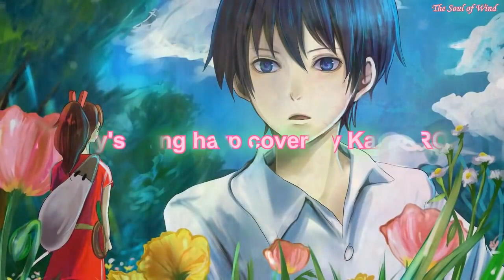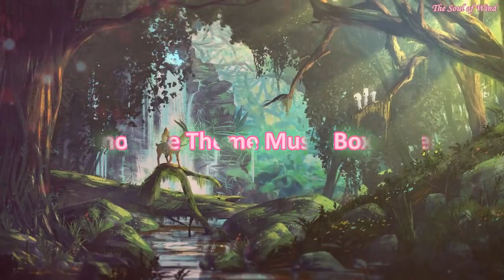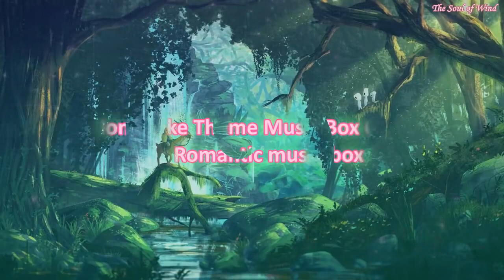1 hora de música relajante de Studio Ghibli para estudiar y dormir 【BGM】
1 hora de música relajante de Studio Ghibli para estudiar y dormir 【BGM】

-meyamusicstudio (hay partituras en WeChat)
- @ 董 敏 笛子
- @ meya_dong

-https: //goo.gl/OB0DrR
-https: //goo.gl/SNKaSG
-https: //goo.gl/sdclqM

❋ JB AnimePiano
-https: //goo.gl/yZPQkn
-http: //sheet.host/user/jbanimepiano